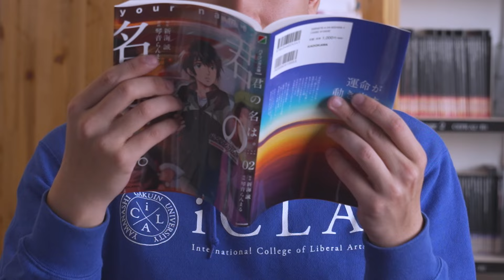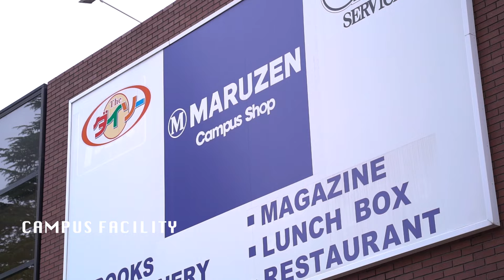Campus Tour | International College of Liberal Arts (iCLA)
Tour the International College of Liberal Arts (iCLA) and Yamanashi Gakuin University campus in Japan with our student guides Camila and William!
Explore facilities in the iCLA building like classrooms, study areas, accommodation, and more. The Yamanashi Gakuin University campus features a stylish cafe, the LaCoMo, campus gym, and more.

The iCLA community welcomes you to join our campus where you can study alongside students from 55 countries and enjoy a brilliant view of Japan's iconic Mt Fuji!